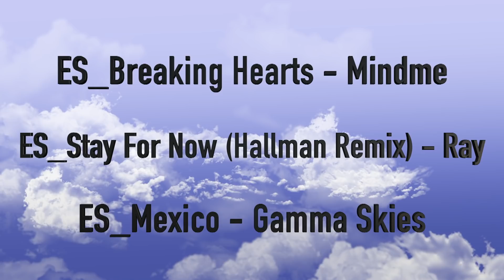Лепка цветов/ Инкрустация Swarovski/ Аэрогравия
В этом видео будет много интересного: лепка, инкрустация и аэрография. И в итоге получатся очень интерестный дизайн на ногтях.

sub_confirmation=1